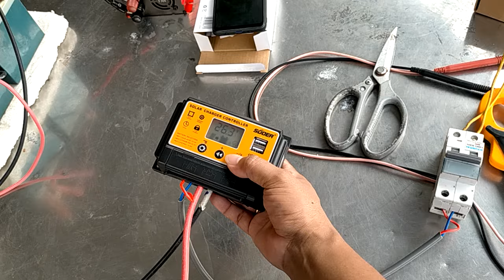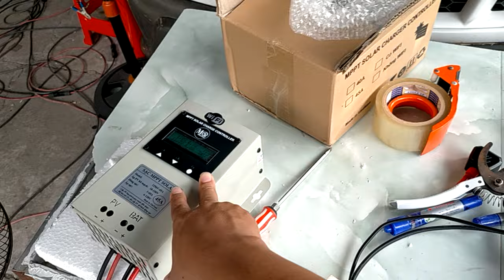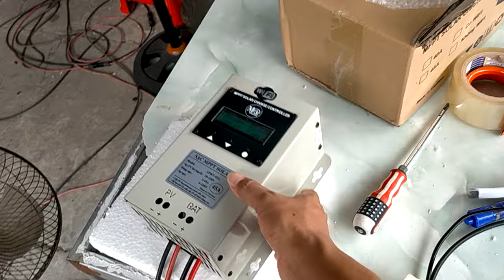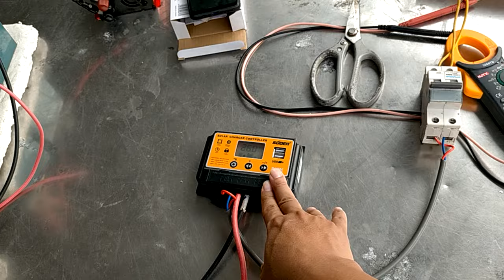Chọn PWM hay MPPT khi làm hệ độc lập, cần cân nhắc, nghe tư vấn kĩ nha, zalo 0948932417.